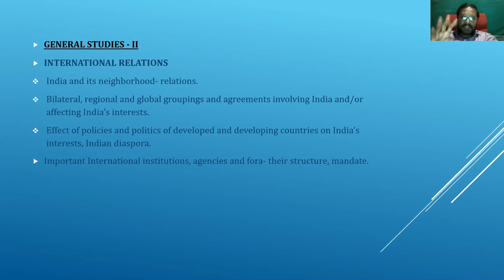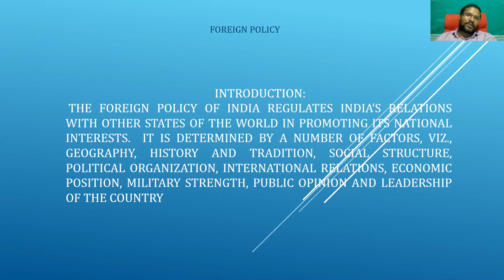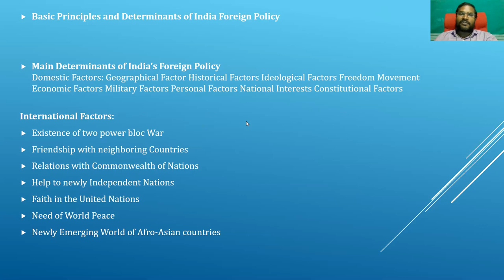international relations part-2 upsc Tamil IAS exam Tamil